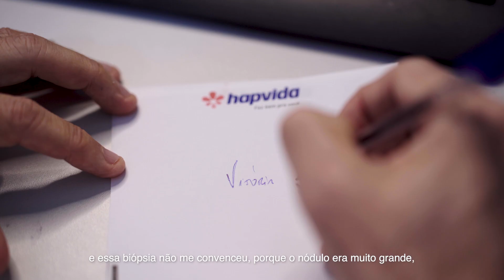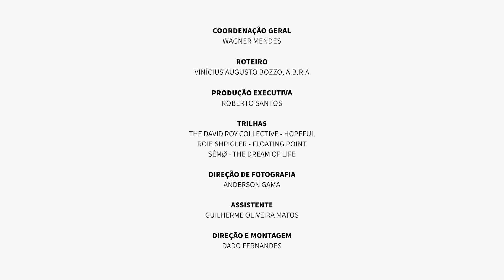Agosto Dourado: As Vitórias de Vitória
Notícias inesperadas podem nos fazer perder o chão, mas a capacidade do amor de nos fazer sonhar sempre vai gerar vida. Vitória, nossa personagem, carrega no nome a palavra que define esse vídeo. Depois de um diagnóstico difícil, ela finalmente experimentou a sensação de amamentar. 💛

Em Agosto, celebramos o Agosto Dourado, mês de conscientização à amamentação, onde lembramos que o amor por um filho (a) está não só na nutrição, mas também em cada gesto de cuidado, liberdade, carinho e atenção. 💞

Assista ao vídeo e compartilhe. 📲